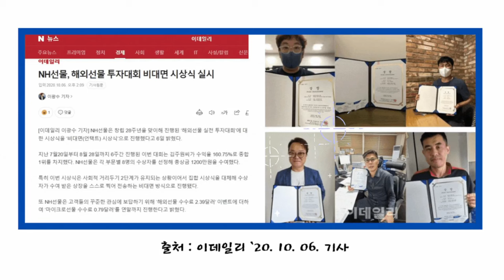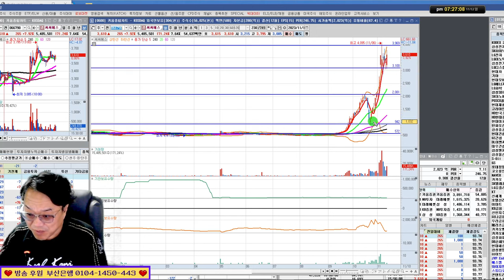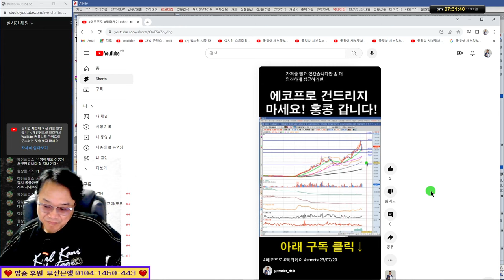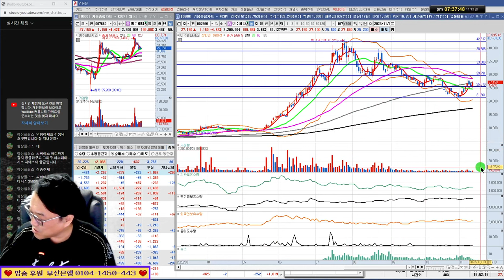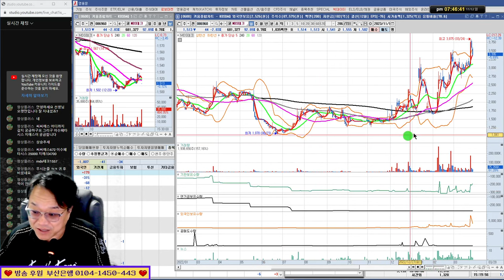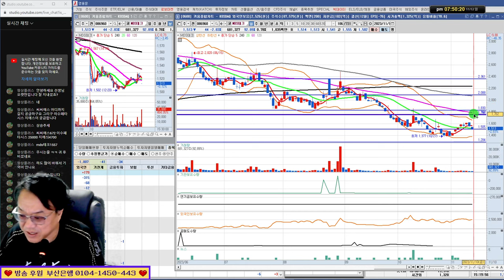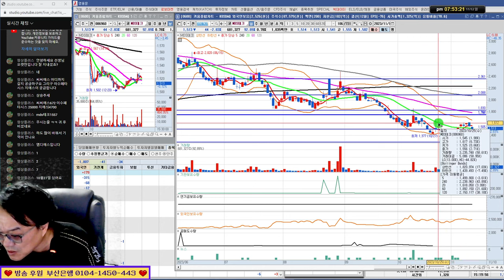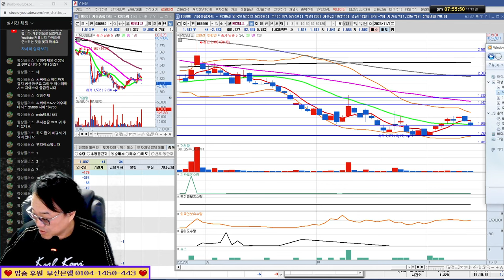씨씨에스,이수페타시스,지에스이,에코프로,MDS테크 23/11/12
*1대1 필살기 전수반 모집중(카카오톡으로 문의)